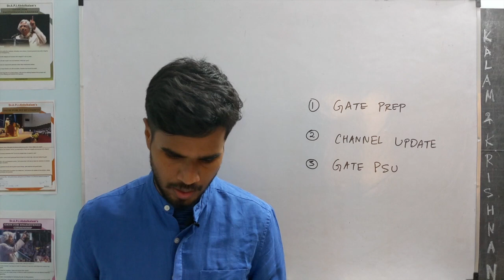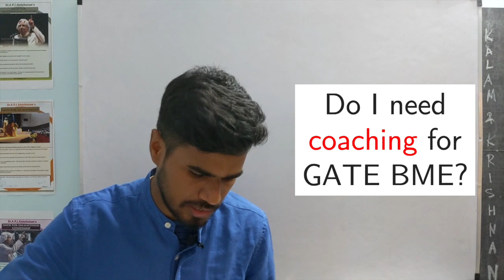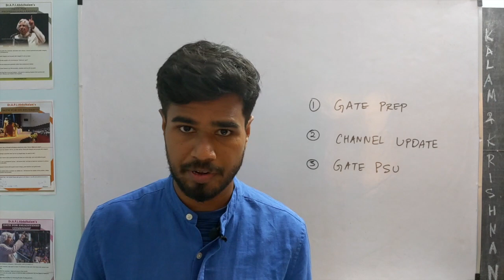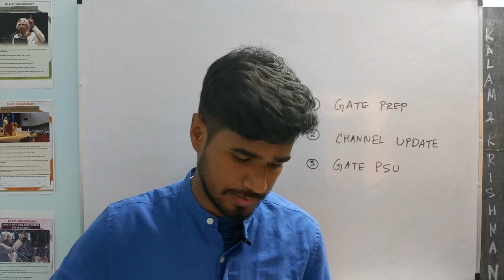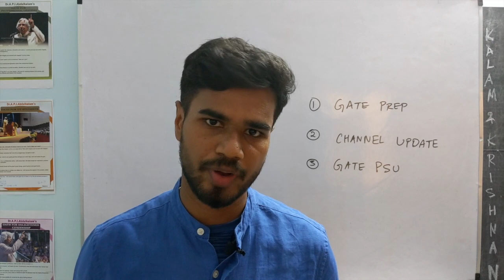BIOMEDICAL PSU | GATE COACHING ACADEMY | COVID-19 CHALLENGE INDIA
The channel Kalams and Krishnans (inspired by and dedicated to two great teachers) is about understanding and solving health problems in general.

*Until now, the focus was on GATE 2020 exam. From now on, we will explore and discuss more BME topics.*